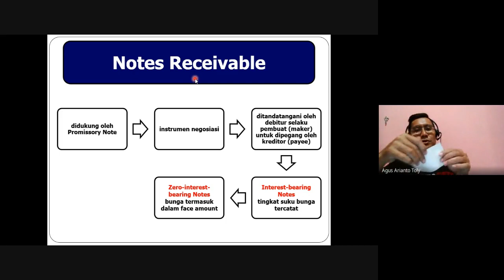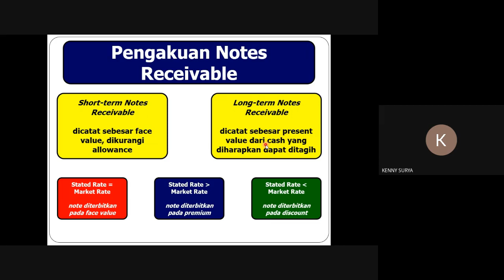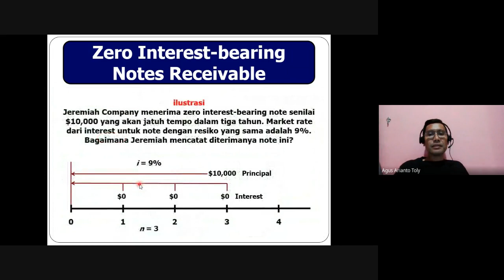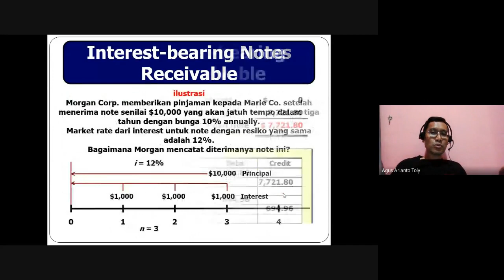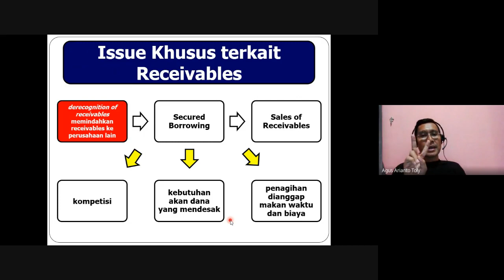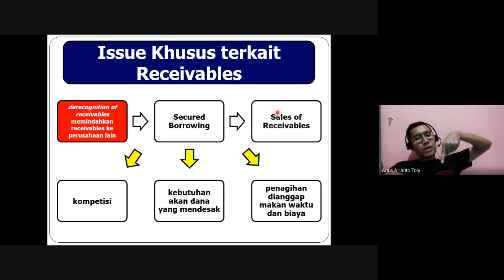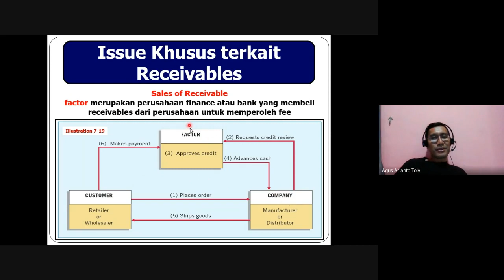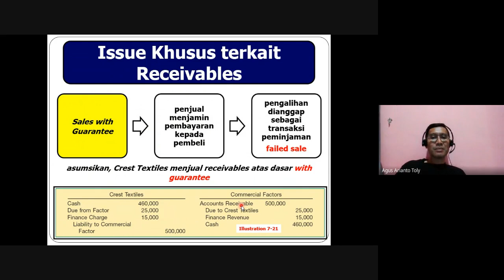Cash and Receivables - Part II (2024)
Materi kuliah yang membahas perlakuan akuntansi atas cash dan receivables.